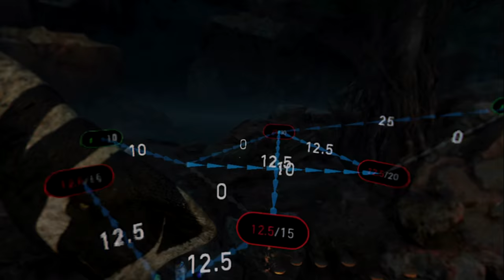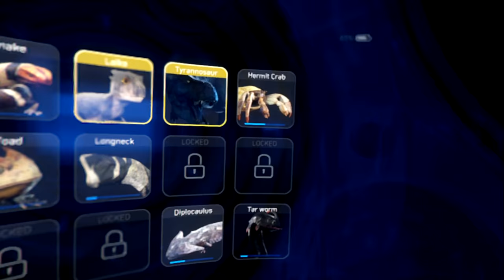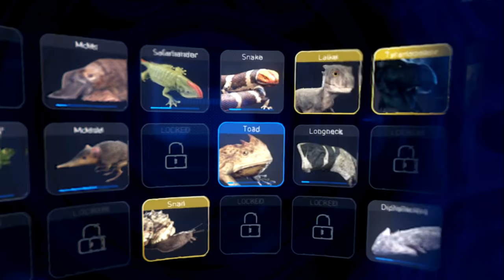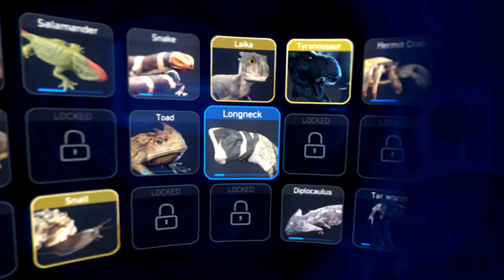SAUROPODS IN THE TAR PIT | Robinson : The Journey (Let's Play Part 3)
The best bit of 'Robinson : The Journey' so far as we head to the tar pits, meet a load of awesome sauropods as well as a...tar...worm...thing.

In this let's play / playthrough / walkthrough / gameplay we'll complete the entirety of Robinson : The Journey including the game ending, scan all the dinosaurs, solve all the puzzles, be swept away with adorableness, etc. Full commentary on this lets play.